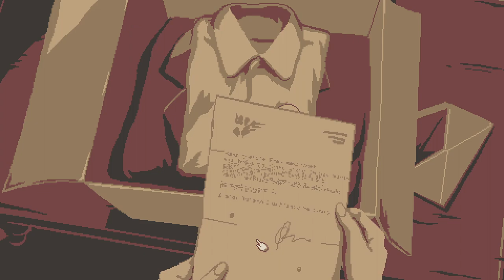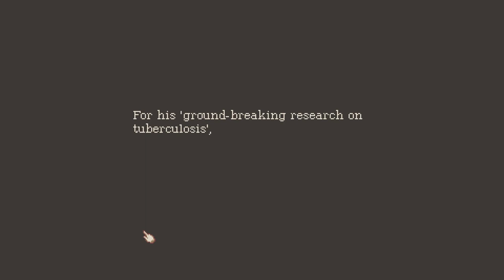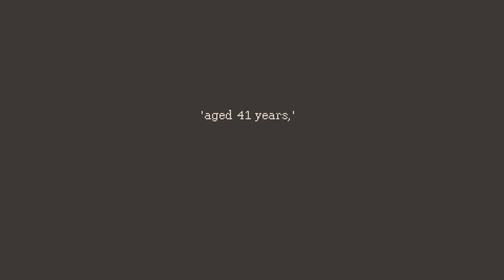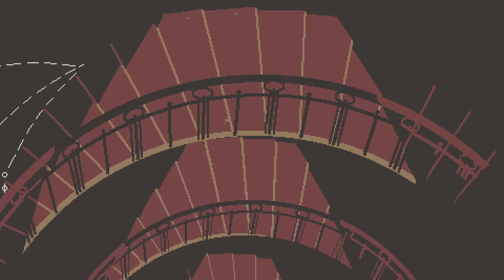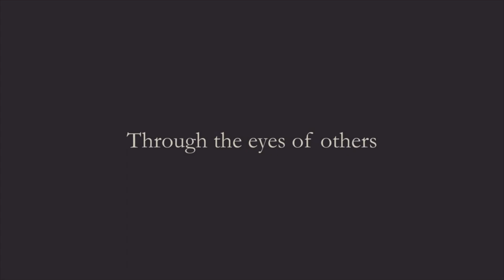The Lion's Song [3] Derivation // Multi-State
I quite enjoyed this one. So far, I think it's my favorite. I'm not sure how I didn't end up friends with Karol though. I felt betrayed.